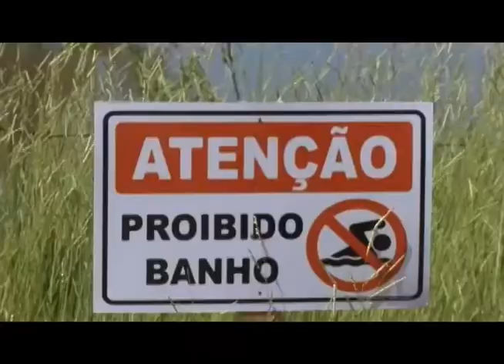Defesa Civil de Maria Helena interdita represa ‘Busão Queimado’